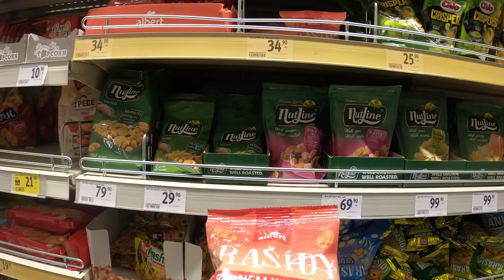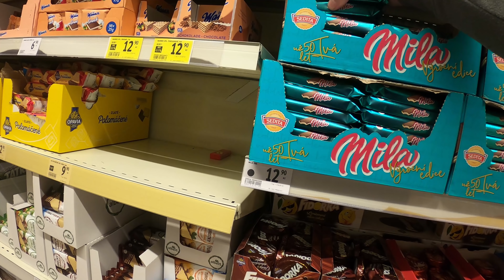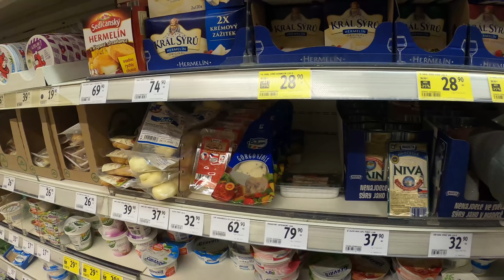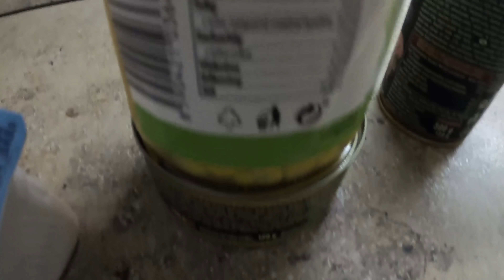ASMR CZ - Nákup a můj recept na těstoviny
Nejdřív zajdu nakoupit ingredience a pak vám ukážu postup mého receptu na těstovinový salát.